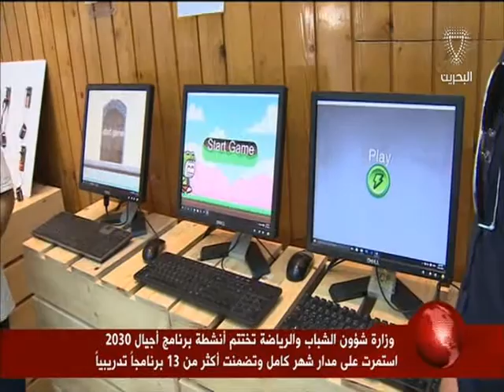البحرين : وزارة شؤون الشباب والرياضة تختتم أنشطة برنامج أجيال 2030 استمرت على مدار شهر كامل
وزارة شؤون الشباب والرياضة تختتم أنشطة برنامج أجيال 2030 استمرت على مدار شهر كامل وتضمنت أكثر من 13 برنامجاً تدريبياً